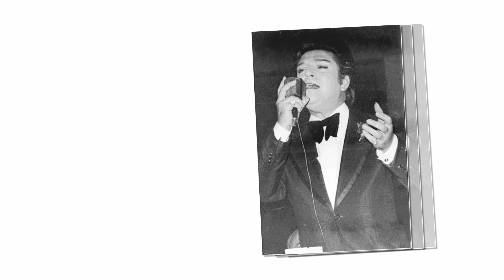ZEKİ MÜREN&İÇİMDEKİ BÜYÜK AŞKI